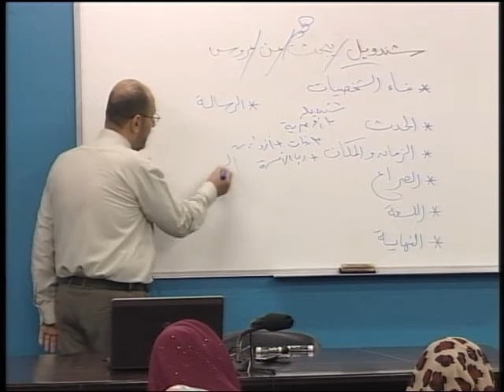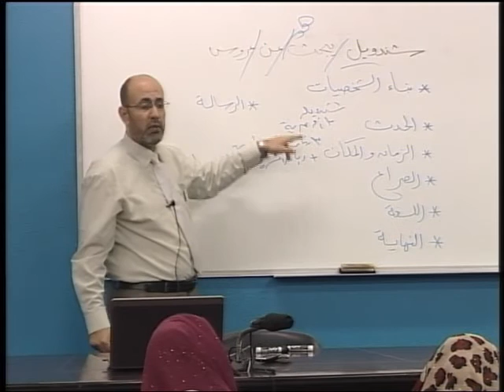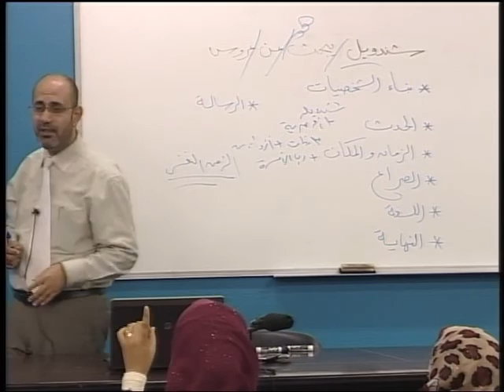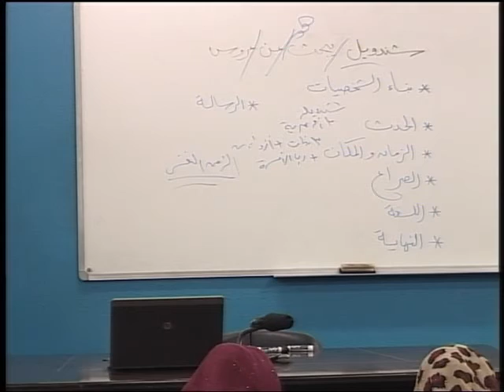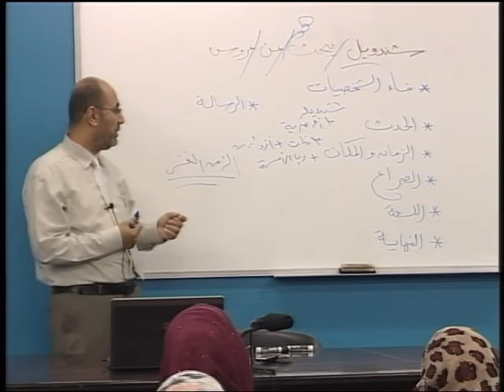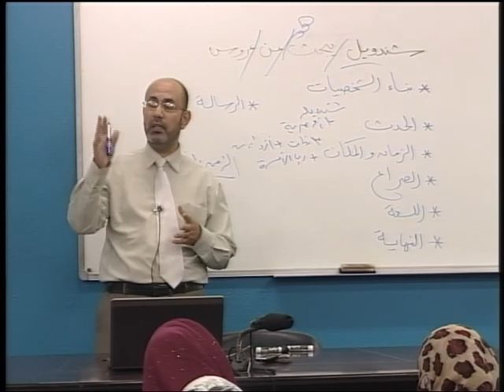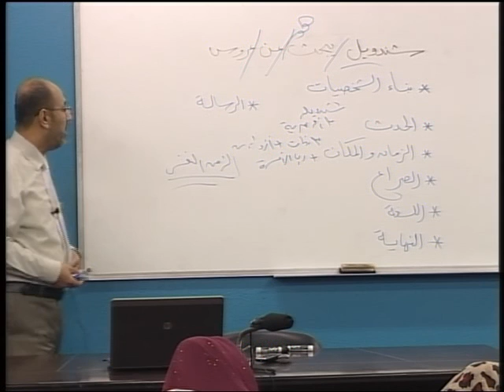محاضرة 19: تحليل "شندويل يبحث عن روس"